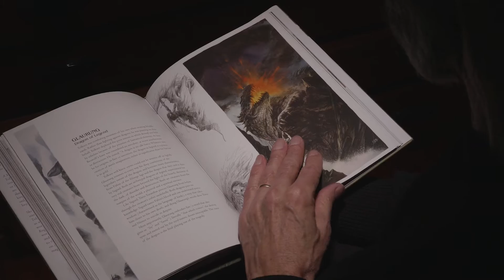Jaquet Droz - Dragon Automaton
Pentru Jaquet Droz, începutul toamnei este momentul perfect pentru prezentarea celei mai noi creații: Dragon Automaton. Realizat în colaborare cu designer-ul John Howe, ceasul are ca temă personajul din noul film Stăpânul Inelelor: Inelele Puterii!